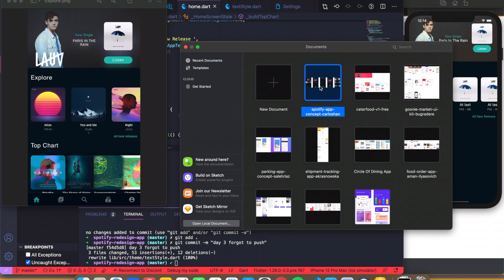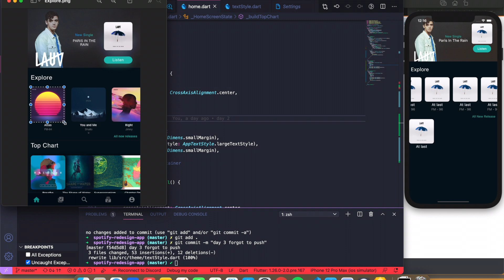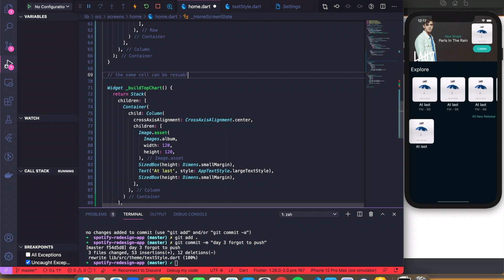[Day 4 / 365 Coding Challenge] - Flutter UI - Spotify Redesign - Home Screen (Part 4)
Hi Youtube,
I am Hippo, I am an iOS Developer as for my new year resolution 2020.
I am taking a challenge for 365 coding and it will 10 minutes everyday.

The content will be randomly written depends on the mood and request from you guys.

This Spotify App Interface Redesigned was designed by Carlos Han

Track Name: Fast Lane - LAKEY INSPIRED
Track Name: A Walk On The Moon - LAKEY INSPIRED
Track Name: Angels - LAKEY INSPIRED
Track Name: 5 Min Call - LAKEY INSPIRED